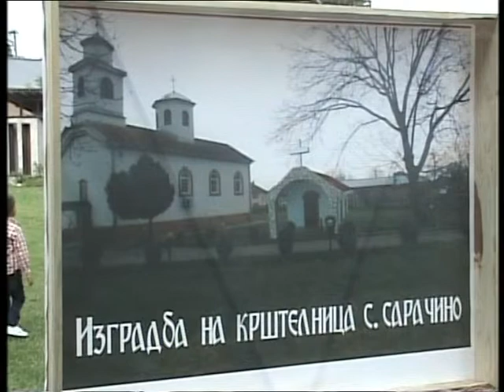Изградба на нова крстилница во Сараќино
Новиот објект се гради во кругот на централната селска црква Успение на пресвета Богородица. крстилницата ќе биде готова за следниот Петровден.